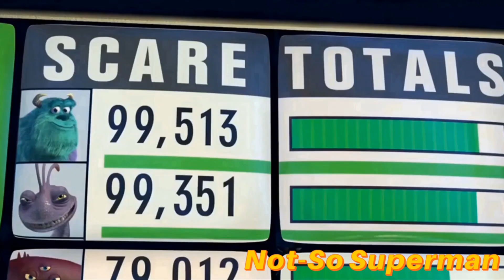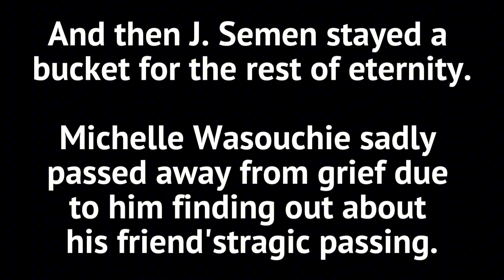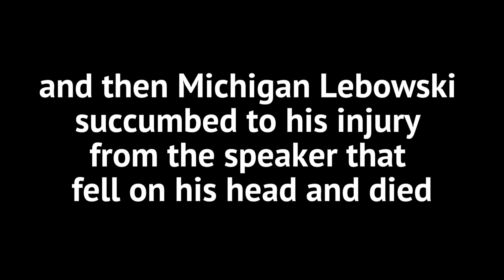YTP - JayJay Penis Sullyman & Michaelangelo Waczynski Scream N' Cream to the top (Complete Edition)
On February 19th 2024, I uploaded the first part of this video. Not much of it was made due to me being too much of a coward to download the source material. But today, on July 1st 2024, you will finally get to see a finished version of the YTP, and I'm very glad to have finally completed it. I hope you enjoy it.